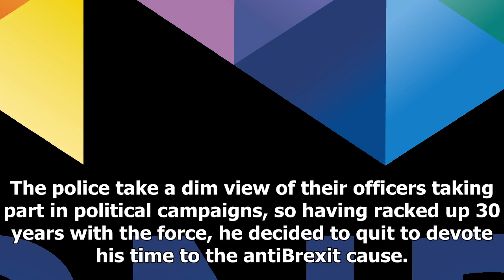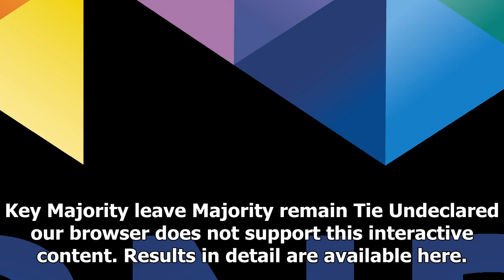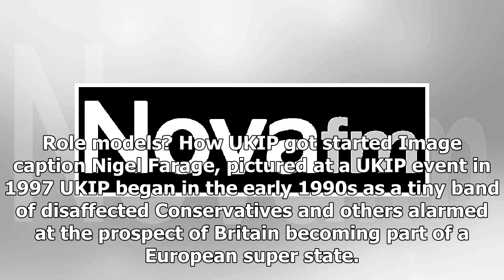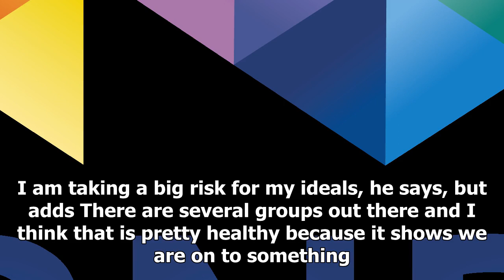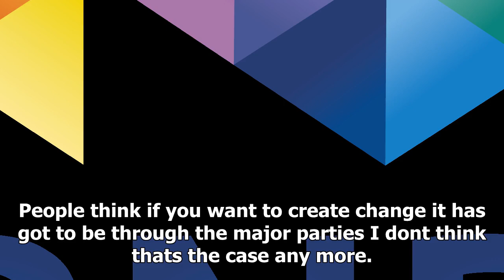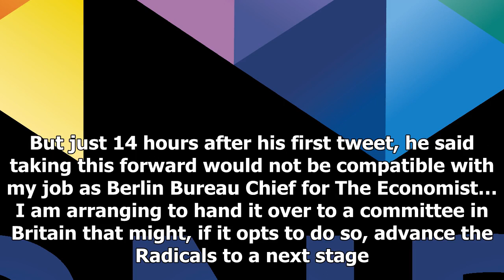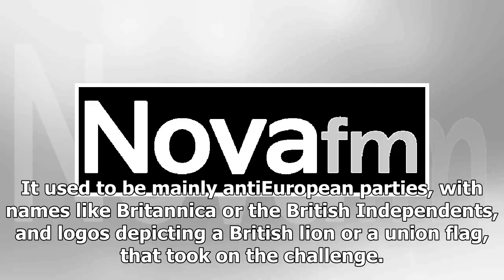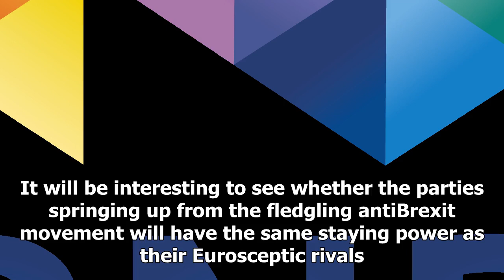Daily News - I gave up my job to fight brexit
Daily News - Daily News - I gave up my job to fight brexit

By Brian Wheeler Political reporter Image copyright Mike Roberts Would you give up a job you loved to fight for a cause that you knew, in your heart of hearts, was probably lost. Thats what Mike Roberts did and he is not alone. Mr Roberts was a chief inspector with Greater Manchester Police but took early retirement to campaign to keep Britain in the European Union. I was so frustrated with the Brexit process, he says, I had the idea of starting a political party, like Mr Farage did all those ye...